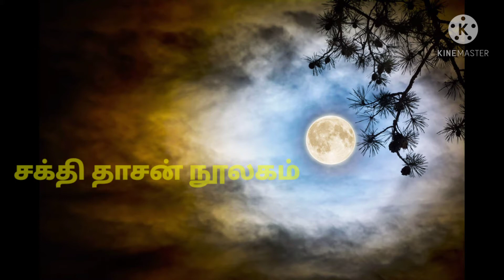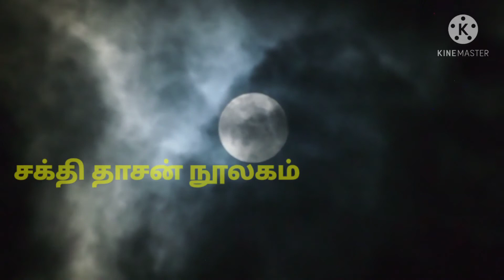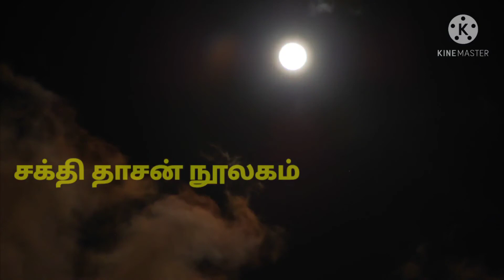மாசி மகத்தின் சிறப்புகள் | Specialties of Masi Magam